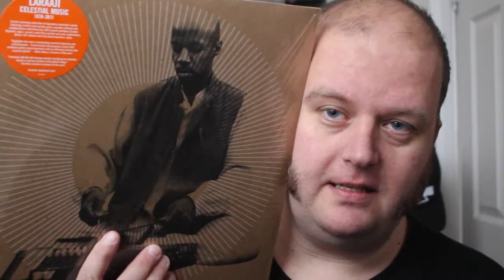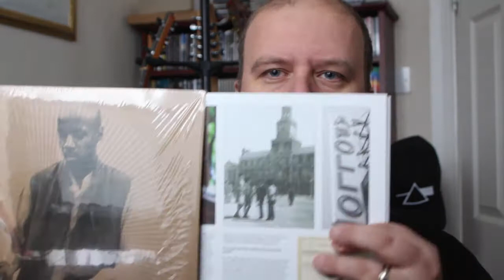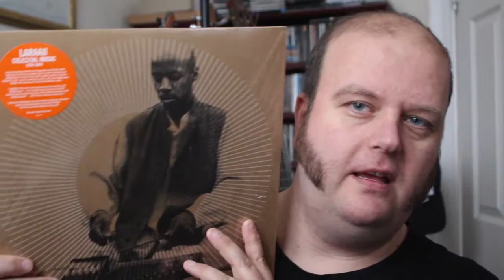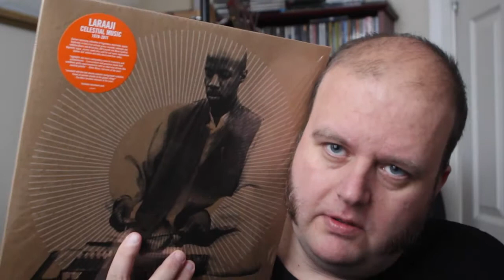Prog Review 303 - Celestial Music - Laraaji